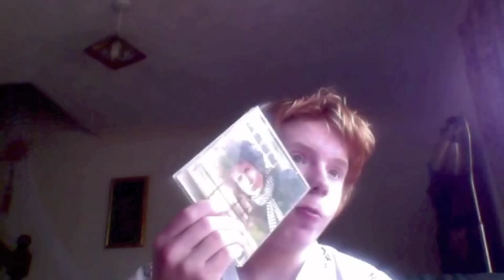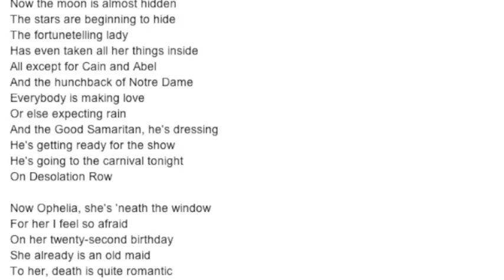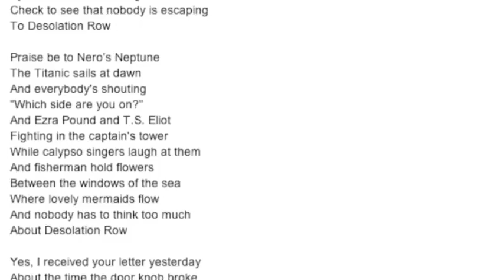Bob Dylan - HIGHWAY 61 REVISITED (Track By Track) ALBUM REVIEW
Here we have Dylan's 6th album, that perfects the extra bands use in the songs from Brunging It All Back Home, and makes to be a brilliant album. Enjoy, comment, and stuff!
For a review of his 2nd album, The Freewheelin' Bob Dylan, click this URL for my buddy's review And The Times They Are A Changing